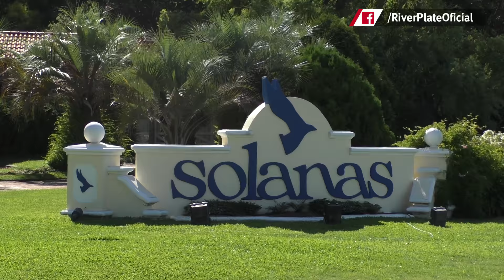Somos River: el ganador de la estadía en Solanas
Ramiro Mercado Pérez (número de DR 67407) fue el ganador del alojamiento en Solanas, el complejo de Punta del Este en donde el plantel realiza la pretemporada.